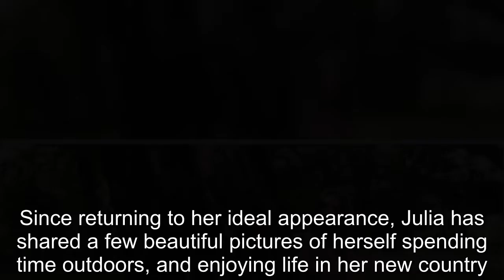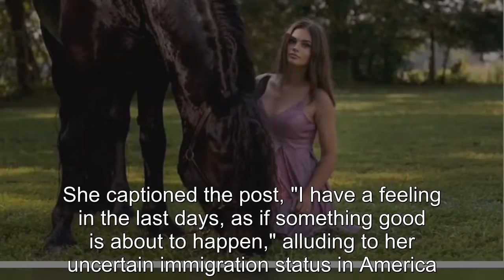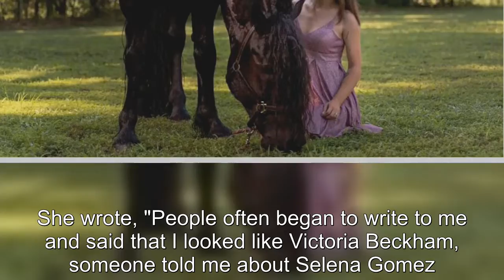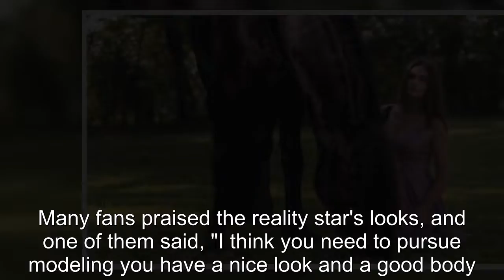90 Day Fiancé's Julia Trubkina's Best Outdoor Photos After Weight Loss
90 Day Fiancé's Julia Trubkina's Best Outdoor Photos After Weight Loss.
90 Day Fiance offers a unique look into the world of international dating and matrimony.